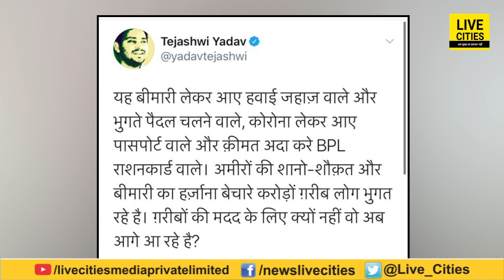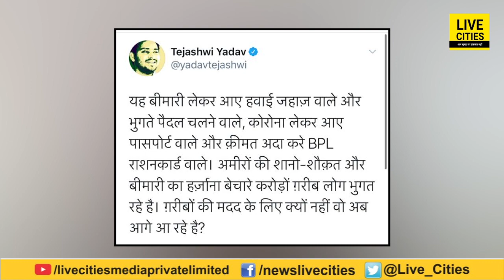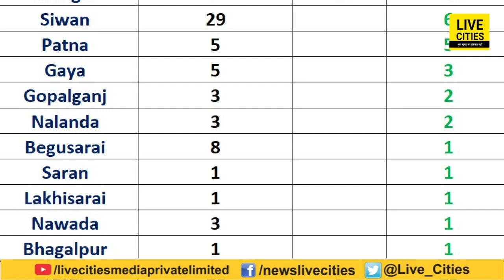Tejashwi Yadav बोले अब हवाई जहाज वाले आगे क्यों नहीं आते, भुगत रहे हैं करोडो मजदूर | Live Cities